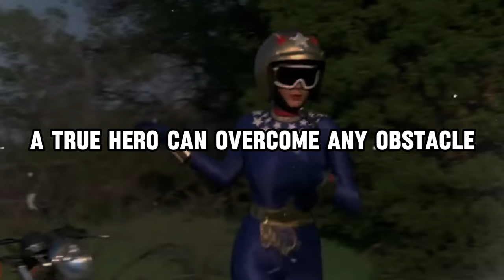Lynda Carter's Wonder Woman Outfit Kept Falling Off Her Body During Shooting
In this captivating YouTube video, we delve into the fascinating behind-the-scenes story of Lynda Carter's iconic Wonder Woman outfit. Join us as we explore the challenges faced by the talented actress, as her costume continuously slipped off during filming. Discover the secrets behind the creation of this legendary superhero costume and the ingenious solutions employed to keep it in place. Get ready to be amazed by the dedication and resilience of Lynda Carter as she flawlessly portrayed the beloved Wonder Woman.